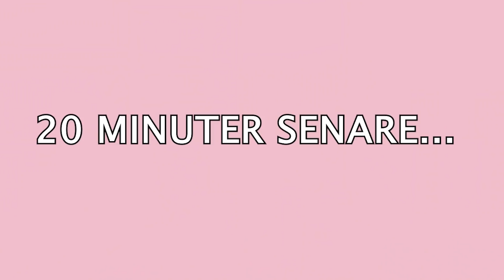FÖRVRÄNGER SMAKLÖKARNA MED TABLETTER! (SURT BLIR SÖTT)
TACK FÖR ATT DU TITTADE, DU ÄR BÄST! ♡
(Öppna för att läsa mer👇)

Älskar att läsa era kommentarer så skriv gärna vad ni tycker, lämna även en like I SEE YOU!
KRAM!